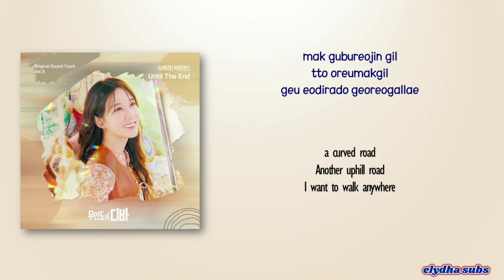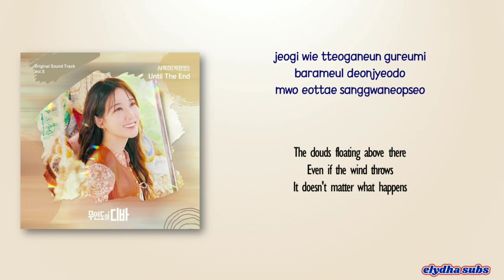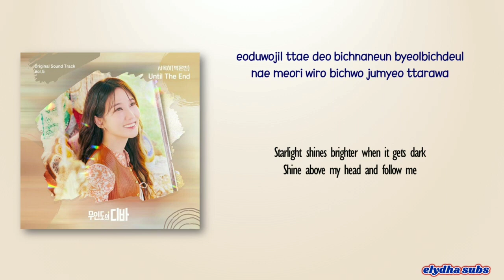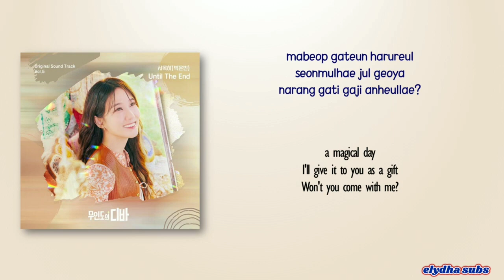PARK EUN BIN - UNTIL THE END (OST. CASTAWAY DIVA) KARAOKE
Request Your favorite Song for Karaoke 😅